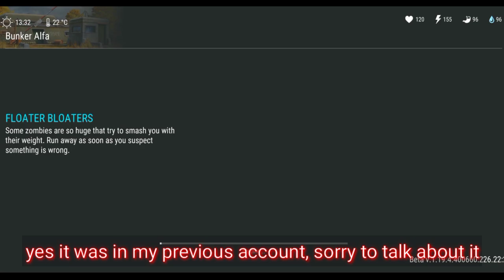Boost Your Level Tips | Day 15 = Lv.160 | Last Day On Earth Survival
LDOE Boost Your Level Tips | Day 15 = Lv.160 | Last Day On Earth Survival

Simple device + simple skill = Simple Content 🤣